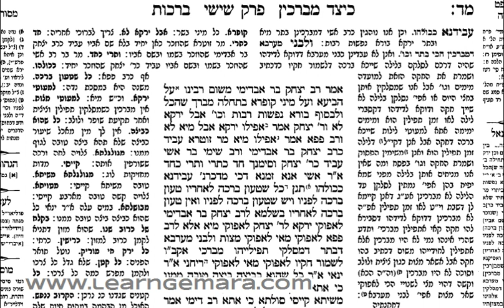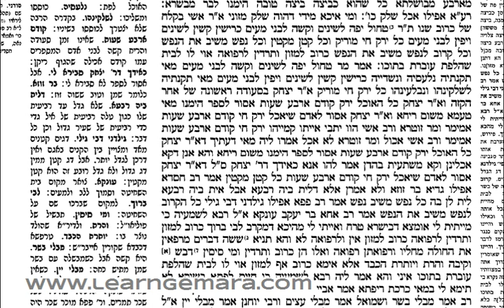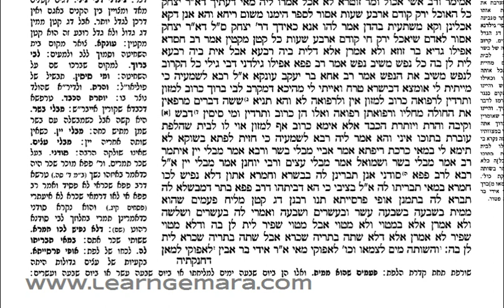Talmud Bavli-Berachot, Ch.6, Pg 44